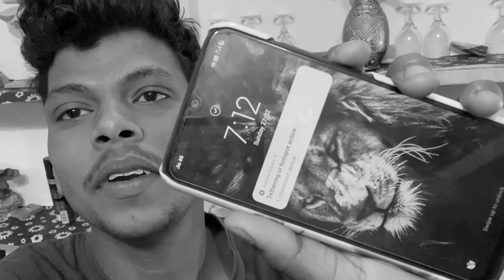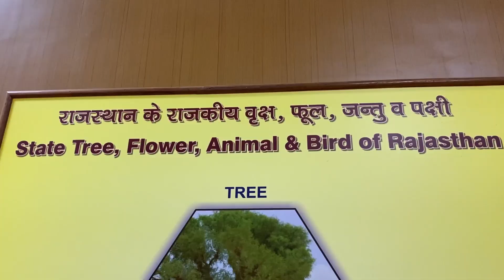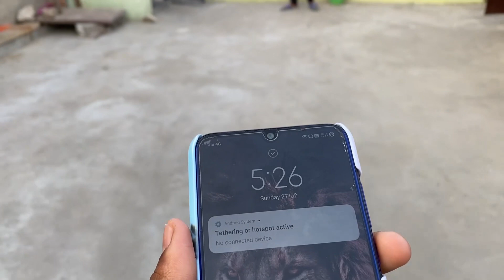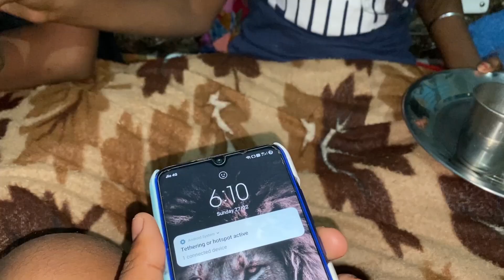Museum Me Fight Ho Gaya 😠 ।। Museum Tour Vlog ❤ AC Vlog । Daily Vlog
Museum Tour.
Museum Visit.
Museum Tour With family.
Museum Tour Vlog.
Museum Me Panga.
Museum Me Fight.

   CHANDRAVANSHI TOURS & TRAVELS
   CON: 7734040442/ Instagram